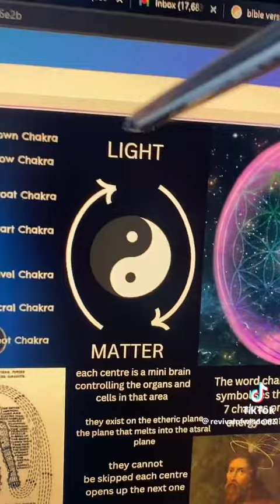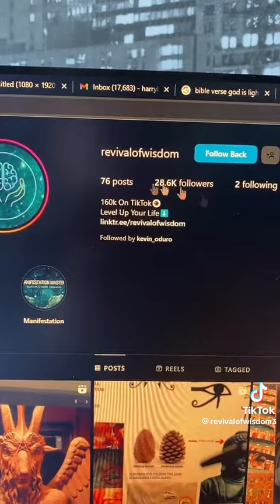Occult mystery of the eyes explained